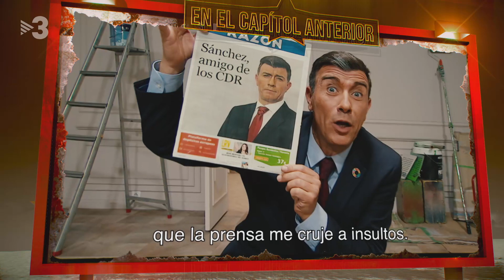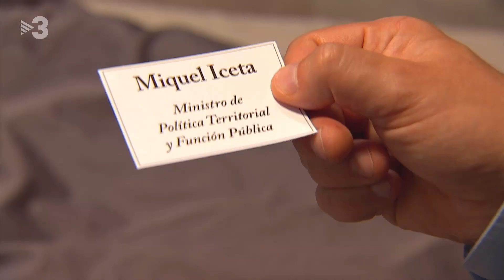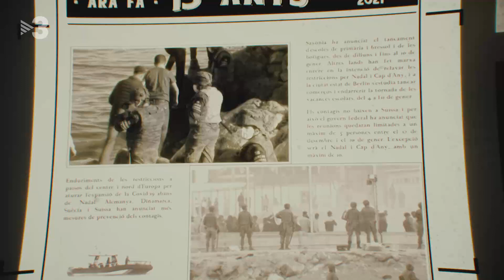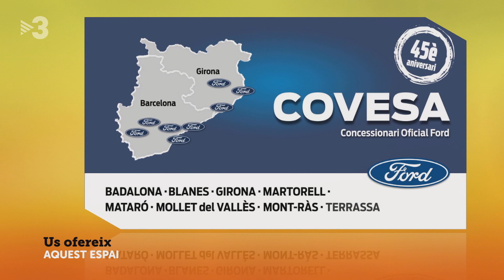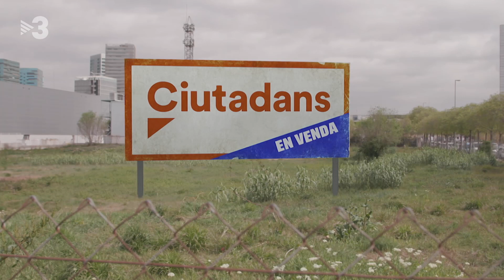Polònia - 20/05/2021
Al "Polònia" no falten motius de celebració, perquè, després de tres mesos de baralles, ja hi ha govern. Pere Aragonès (Jordi Soriano), Jordi Sànchez (Cesc Casanovas), Francesc Macià (David Marcé), Lluís Companys (David Marcé), Salvador Illa (Queco Novell), Miquel Iceta (Jordi Soriano), Carles Puigdemont (Queco Novell), Eulàlia Reguant (Judit Martín) i Carlos Carrizosa (Xavi Serrano) protagonitzaran el musical "Ja hi ha govern", parodiant l'"It's raining men", de Geri Halliwell.

Mentrestant, Carles Riera (Cesc Casanovas), Elisenda Paluzie (Alba Florejachs) i Pilar Rahola (Judit Martín) es discutiran per penjar-se la medalla de qui ha estat més important per aconseguir l'acord.

Qui no tindrà ànims ni per sortir del llit és Salvador Illa (Queco Novell), que no està preparat per a la sessió d'investidura. En canvi, Carlos Carrizosa (Xavi Serrano) celebrarà el pacte d'ERC i JuntsxCat perquè així no patirà un altre accident a les eleccions. I Macià i Companys també baixaran del cel i voltaran per Barcelona per no perdre's la investidura del primer president d'Esquerra en vuitanta anys.

Es descobrirà com ha estat la tornada de Pablo Iglesias (Marc Rodríguez) a la seva vida anterior, després d'haver deixat la política. I Artur Mas (Bruno Oro) s'enfrontarà a Artur Mas (David Marcé) per saber quin dels dos ha estat el millor Artur Mas de la història del "Polònia".